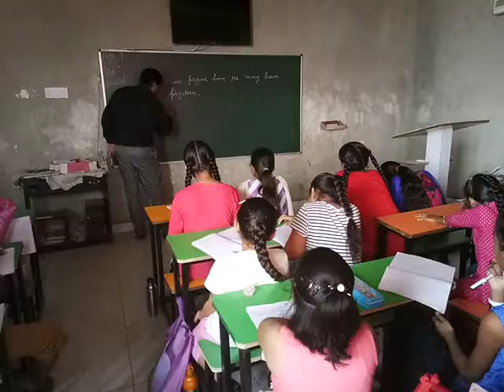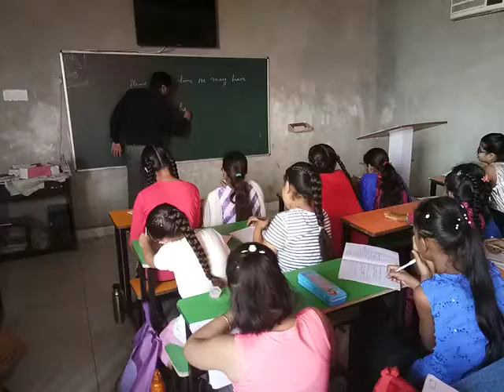Summer Camp 2018 @wips Day-6 (SPOKEN ENGLISH)